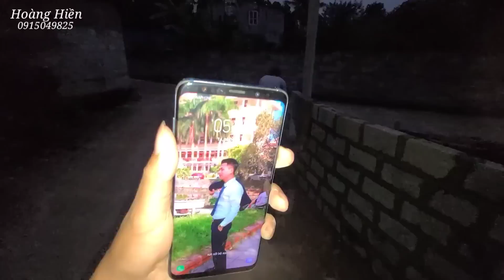Nhanh như gió bờ rào nhà a Đông tí hon xong trong nốt nhạc. Hoàng Hiền